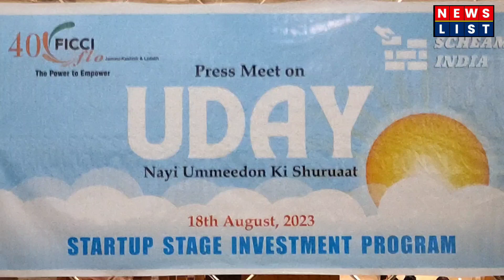FICCI FLO JKL & Scheam India Collaborate for Innovative Startup Investment Programme.